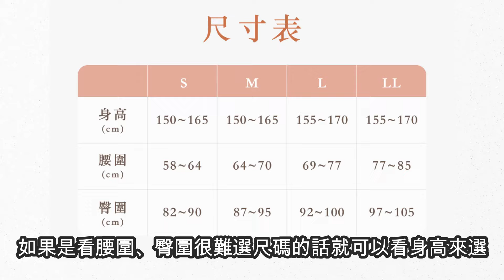日本開發壓力褲只要穿走路可以提升肌肉運動力！美腿救星Child-Tokyo High壓褲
在家穿著做瑜伽做家事就可以提升運動量。
不要做辛苦的運動就有3段部位不同壓力的支撐加壓設計幫你達到運動效果。
立體剪裁婚紗設計工法穿著就有好身材！
台灣終於開始販賣了哦😆